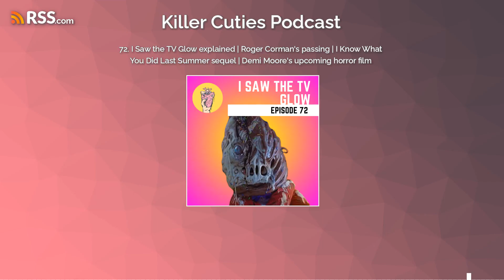72. I Saw the TV Glow explained | Roger Corman’s passing | I Know What You Did Last Summer...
From the mouth of the director, Jane Schoenbrun, I Saw the TV Glow is a movie about two lonely teenagers who find each other through their shared love of a strange TV show – they get together every week to watch it, but when their obsession gets out of hand, their sense of reality gets called into question. It stars Justice Smith (Detective Pikachu, Jurassic World) as Owen and Brigette Lundy-Paine (The Glass Castle) as Maddy.

Horror News Roundup

👉 The Strangers: Chapter 1 – The axe in the trailer is REAL TikTok
👉 I Know What You Did Last Summer sequel release date announced

Next Week

🔪 If you have a movie you'd like us to watch, or you bet that Cassidy hasn't seen, drop us a comment for a future episode!

Chapters:
0:00:00 - Intro & Horror News
0:04:33 - Overview & Fun Facts: I Saw the TV Glow
0:38:14 - Ratings: I Saw the TV Glow
0:47:31 - Would We Survive
0:49:03 - Predicting the Plot: Tremors